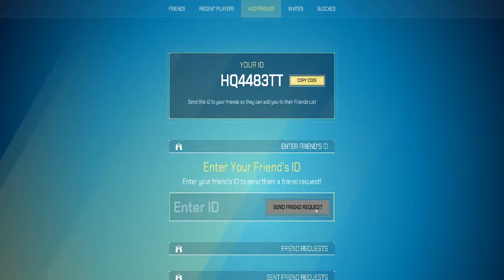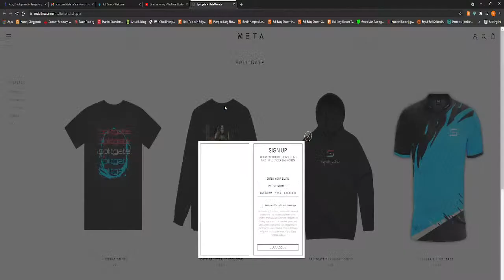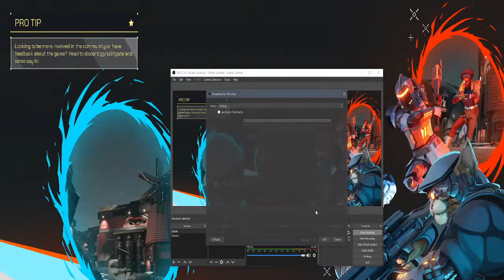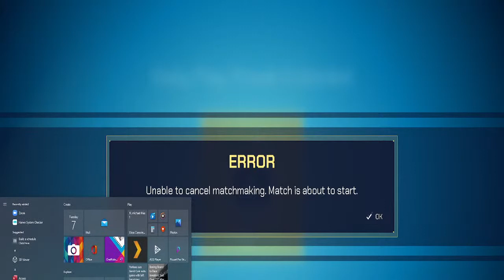Phatt Mike Playing Splitgate